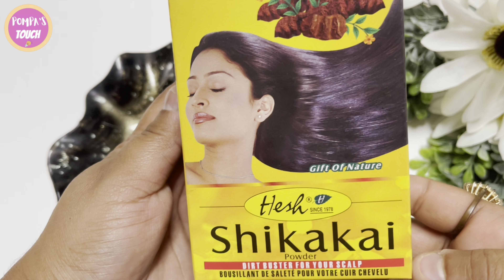স্থায়িভাবে সাদা চুল কালো করুন/ শিকাকাই সাথে ২টি উপাদান মিশিয়ে চুলে লাগান চুল হবে কালো ঘন লম্বা ১০০%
সাদা চুল কালো করুন. প্রাকৃতিক ভাবে সাদা চুল কালো করুন, ২মিনিটে সাদা চুল কালো হবে.স্থায়িভাবে সাদা চুল কালো হবে. শিকাকাই আমলা মেথি দিয়ে তৈরি চুলের কালো কলব
White hair turned blck hair naturally

চুল_কালো_করার উপায়
all,home remedy,homemade dye,henna,natural hair color,Safed balo ka ilaj,balo ko kala karne ka tarika,safed balo ko kala karne ka oil,balo ko kala kaise kare,bal kale kese kare,bal kale karne ka tarika,heena for hair,kali mehndi,homemade oil,hair growth,hair,balo ko lamba karne ka oil,lambe balo ka tarika,kale bal

Music
SONG
Mirage
ARTIST
Chris Haugen
ALBUM
Mirage
LICENSES